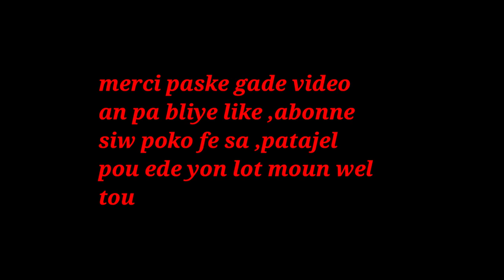FASON MW PREPARE MORI A BANNANNN WA GOU PAW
klike sou link sa pouw we pati 1 an FASON MW PREPARE MORI A BANNANNN WA GOU PAW